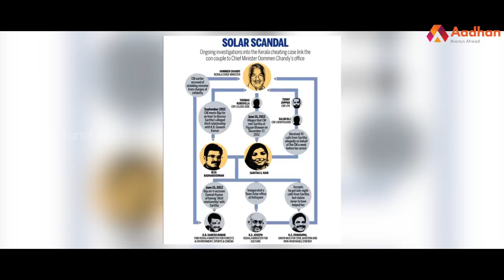சரிதா நாயர்-ஏமாற்றினாரா? ஏமாற்றப்பட்டாரா ? | Story of Saritha Nair | பிரபலங்களின் கதை | Episode 96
சரிதா நாயர்-ஏமாற்றினாரா?  ஏமாற்றப்பட்டாரா ? | Story of Saritha Nair | பிரபலங்களின் கதை | Episode 96ut